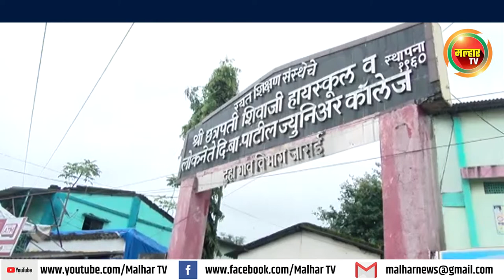‘दिबां’च्या नावासाठी पंतप्रधान नरेंद्र मोदींकडे आग्रह धरणार केंद्रीय मंत्री कपिल पाटील यांचे आश्वासन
‘दिबां’च्या नावासाठी पंतप्रधान नरेंद्र मोदींकडे आग्रह धरणार केंद्रीय मंत्री कपिल पाटील यांचे आश्वासन; भूमिपुत्रांचा मेळावा उत्साहात !